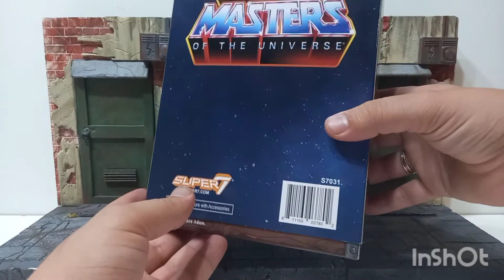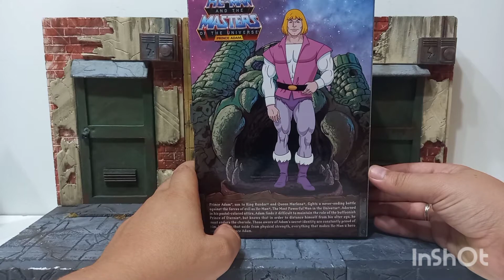unboxing video review en español de figura super 7 ultimate motu prince amdam. he man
el príncipe adam. una belleza . y un lujo